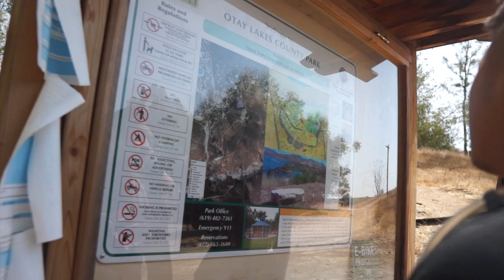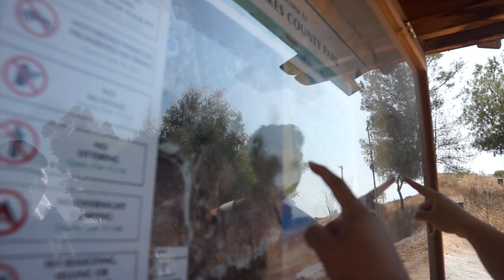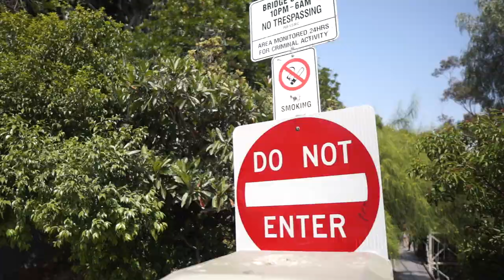San Diego with the Boros |Sunset Cliffs & Suspension Bridge & Otay Lakes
Last weekend the Boros went on a trip to San Diego. We went hiking, sightseeing, and cliff jumping. This was is lil getaway for us to spend time with each other and have some fun during the pandemic.

Welcome to Vlog Ventures!

MUSIC & COPYRIGHTS USED:
LO-FI TYPE BEAT - "LOVE ME" - ERIC GODLOW BEATS
MAC MILLER X YBN CORDAE TYPE BEAT - GROOVIN' - THATKIDGORAN
Anderson .Paak x Mac Miller Type Beat - "The Day After" (prod. Sekko)
Russ Type Beat - 'Angel' | Smooth Storytelling Piano Hip Hop/ R&B Instrumental - THATKIDGORAN